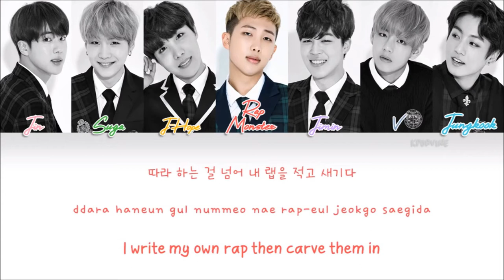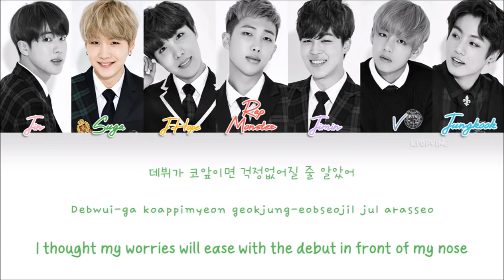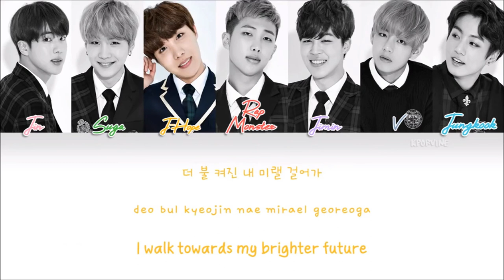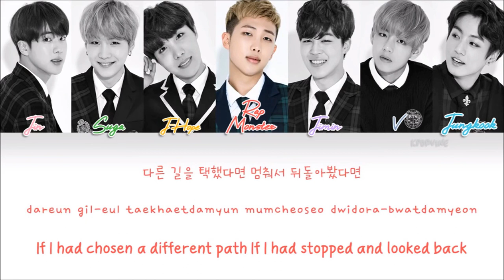BTS - Path Instrumental By YM Records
BTS - Path Instrumental

Hi, guys, I hope you enjoy this instrumental.
you can use it free just put my link in your video.

Which solos or groups you like to make instrumentals?
Which song would you like me to make for you?